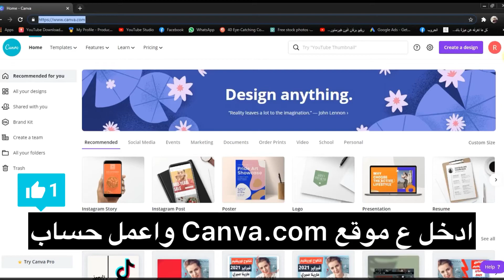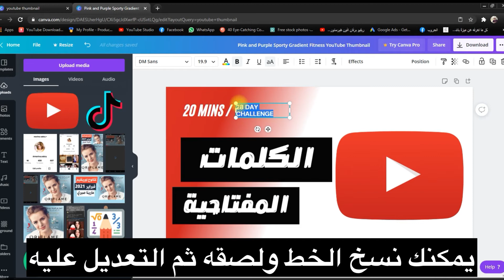عمل صورة مصغرة لفيديو يوتيوب موقع وتطبيق Canva Youtube thumbnail